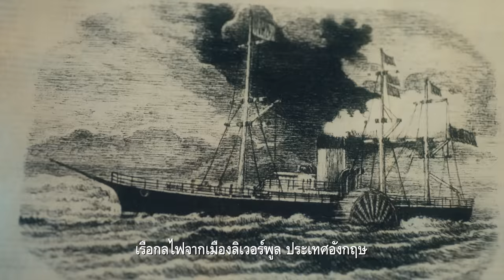ตัวอย่างอย่างเป็นทางการภาพยนตร์ ‘บุพเพสันนิวาส ๒’ | Official Trailer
ตัวอย่างอย่างเป็นทางการ [Official Trailer]
ภาพยนตร์ ‘บุพเพสันนิวาส ๒’

จากปรากฏการณ์ออเจ้าฟีเวอร์
สู่ภาพยนตร์ที่นำพาเขาและเธอ
ให้กลับมาเจอกันในชาติภพใหม่
ที่ครั้งนี้บุพเพสันนิวาสอาจไม่เป็นใจ
เหมือนชาติที่ผ่านมา

‘บุพเพสันนิวาส ๒’
ภาพยนตร์รัก แอ็กชัน คอมเมดี้
ผ่านฝีมือการกำกับของ ปิ๊ง-อดิสรณ์
นำแสดงโดย โป๊ป-ธนวรรธน์ และ เบลล่า-ราณี
28 กรกฎาคมนี้ ในโรงภาพยนตร์